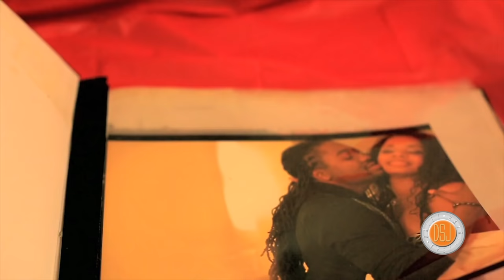5 Etwal (Ti Lunèt) - My Life (Official Music Video)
5 Etwal (Ti Lunèt) - My Life (Official Music Video)

Cinematographer: Dalex Saint-Jean
Director: Abdias Laguerre
Editor: Oriol Vatelia
Lux Media & New Vibration Productions